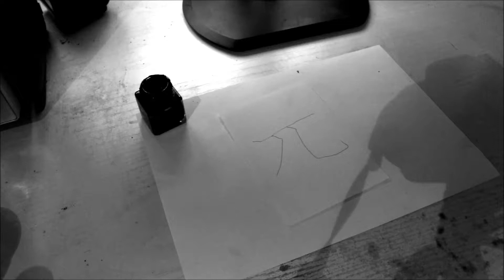Practising kanji calligraphy 235